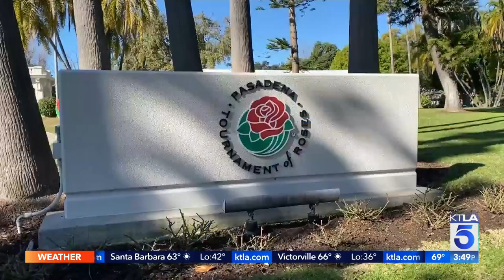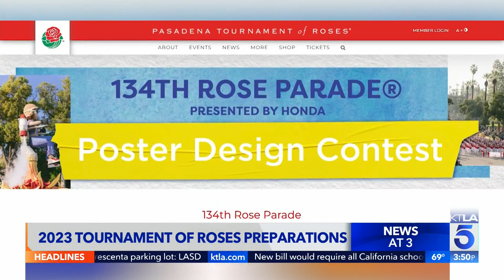2023 Tournament of Roses Preparation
Plans are already in the works for the 2023 Tournament of Roses.